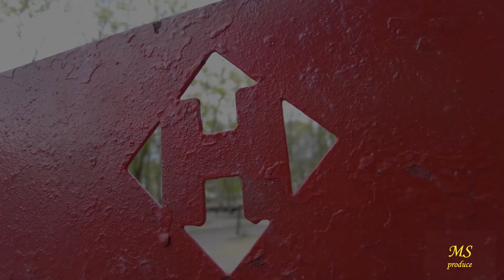Свитера из Lettlopi // Калейдоскоп пряжи.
Все вязанные вещи в этом видео связанны мастерицей Юлией Коваленко. С её каналом вы можете ознакомиться по ссылке ниже